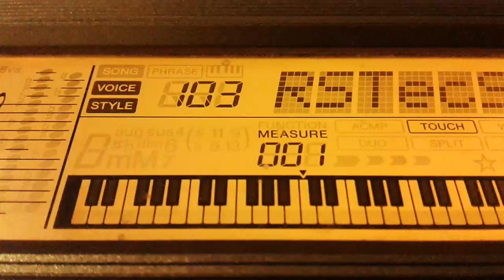In My Mind Remix nachgemacht!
Hier könnt ihr Monextvs Video anschauen : #@MONEXTV